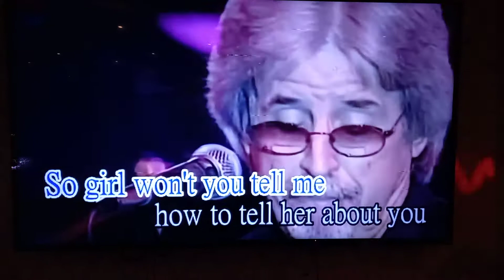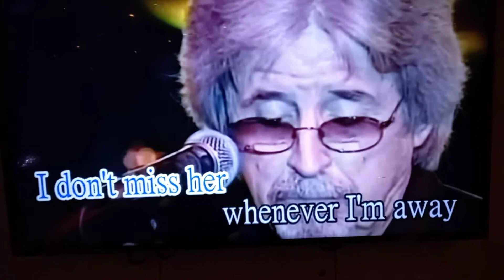黄接明カバ~How Can I Tell Her~花の唄卡拉